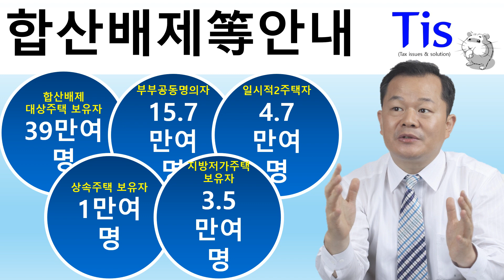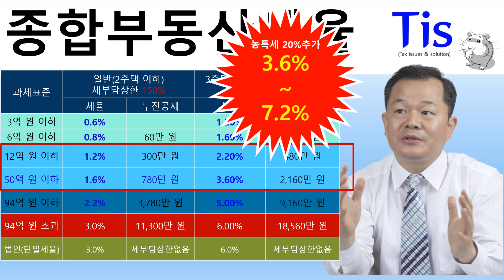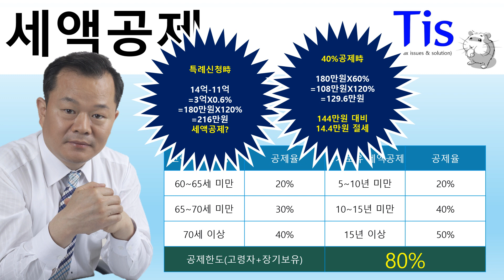오늘부터 종합부동산세 합산배제, 과세특례 신청해야만 한다?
오늘부터 종부세 합산배제 및 과세특례를 신청해야만 한다?

과연 종부세 지옥을 벗어나는 길은 무엇일까?

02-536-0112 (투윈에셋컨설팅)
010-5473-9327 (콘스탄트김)